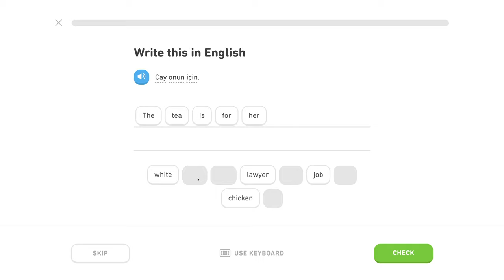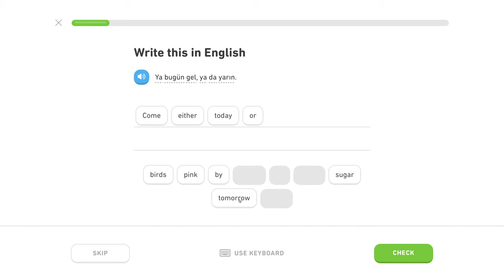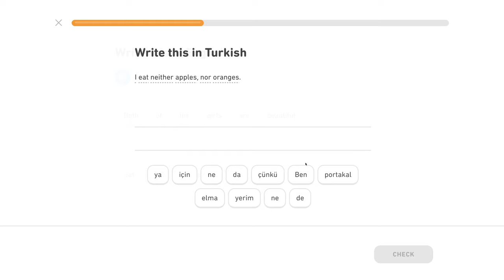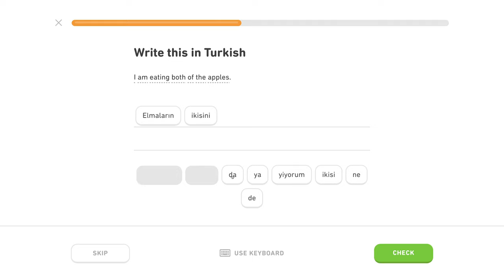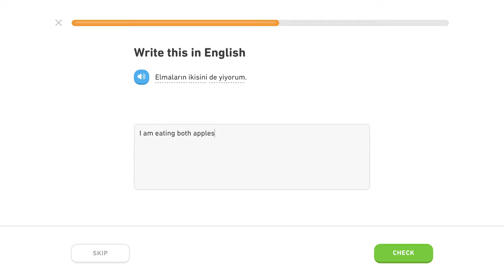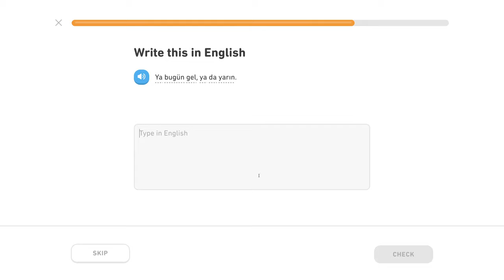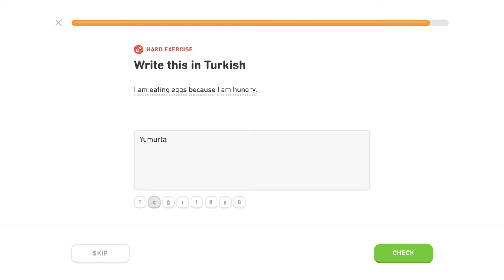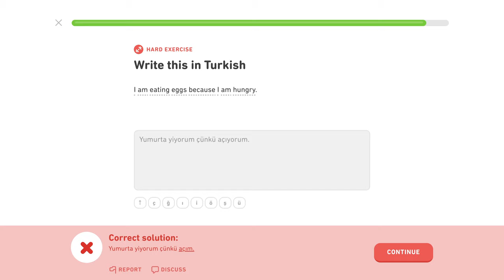🇹🇷 Spojky - Level 2/5, lekcia 0/1 - Turecky s Yetim